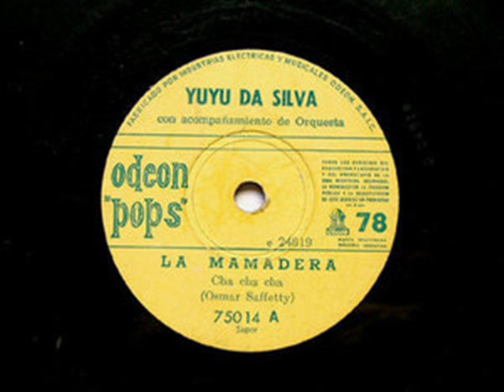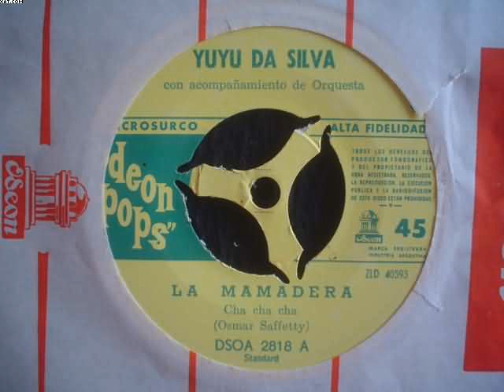Yuyu Da Silva - La Mamadera